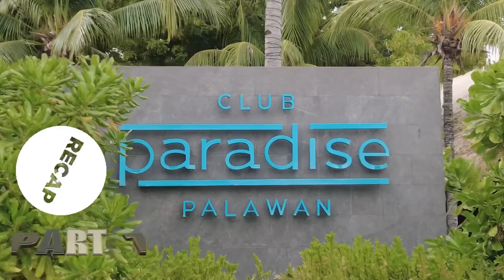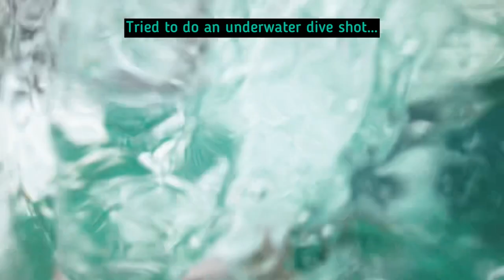Part 2: FLOATING HOUSEBOAT IN CORON, PALAWAN! Paolyn Houseboat is truly magnificent! ❤️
Special thanks to my brother Gemski for his amazing drone shots!

This is the part 2 of our 4-day, 3-night trip to Coron, Palawan. From Club Paradise, we head out to Paolyn Houseboat to have an overnight stay and it is beyond words what we truly experienced here! The place is spectacular! The houseboat is a one-of-a-kind experience that you surely would not want to miss. I love the eco-friendly and sustainability of houseboats itself, not to mention the staffs’ hospitality and service. The food is only delish and the pastas are a must try, especially the beef bolognese. I will be back for sure here in the future!